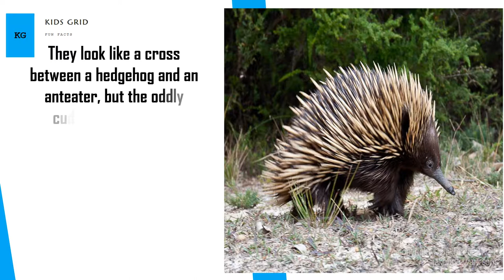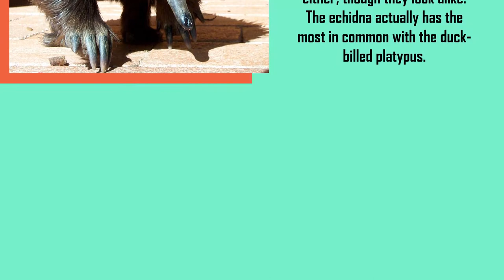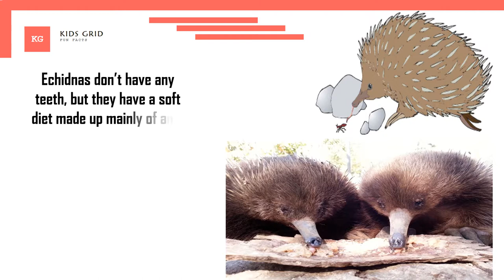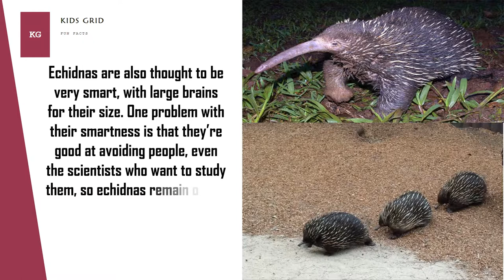Echidna facts for kids western long beaked echidna mating habits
The echidna has spines like a porcupine, a beak like a bird, a pouch like a kangaroo, and lays eggs like a reptile. Also known as spiny anteaters, they're small, solitary mammals native to Australia, Tasmania, and New Guinea. They're usually between 12 and 17 inches long and weigh between 4 and 10 pounds.